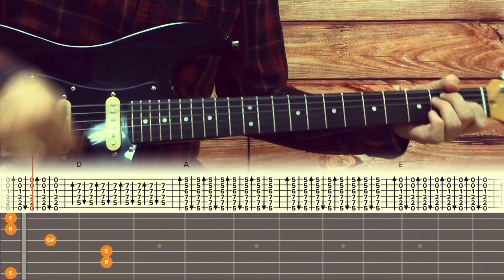Current Joys - New Flesh / Guitar Tutorial / Tabs + Chords + Solo